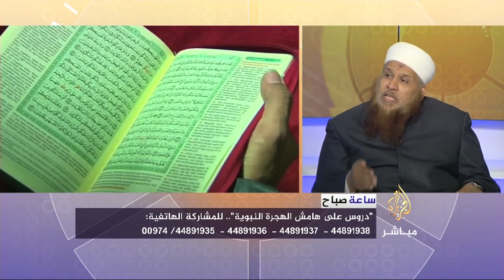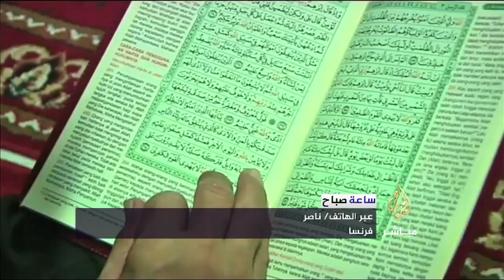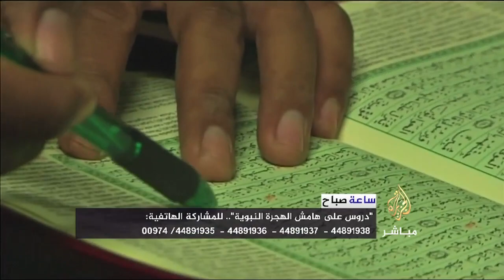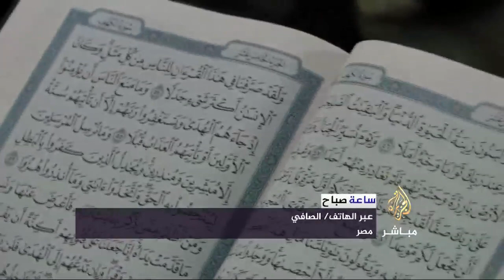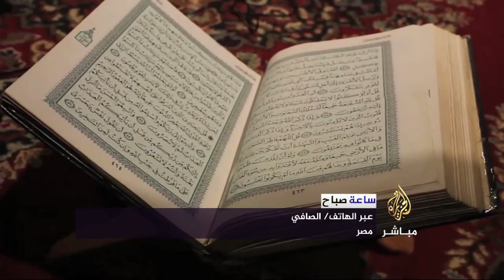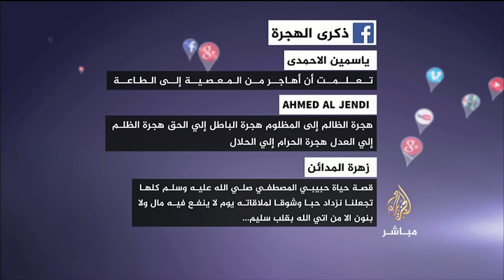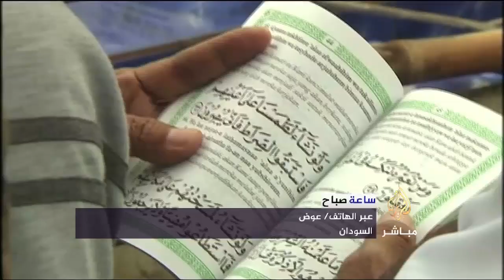ساعة صباح .. دروس من الهجرة النبوية مع بداية العام الهجري الجديد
ساعة صباح .. دروس على هامش الهجرة النبوية مع بداية العام الهجري الجديد ١٤٣٨هـ